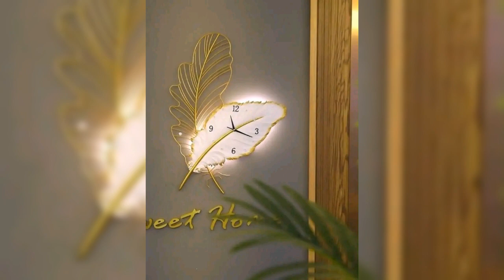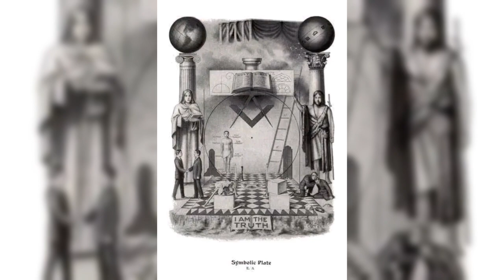3D False ceiling.Rest room.bed room. bubble partitions.and tv units